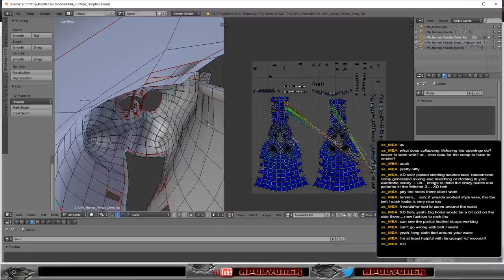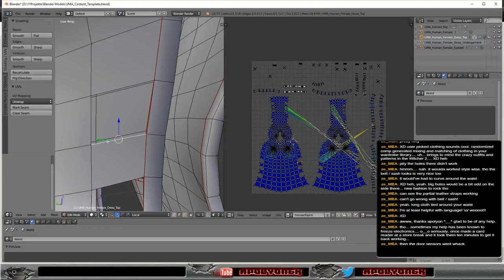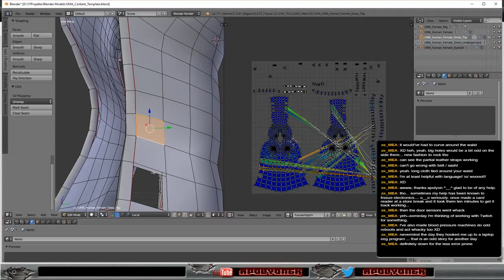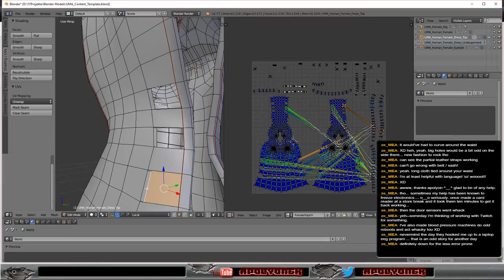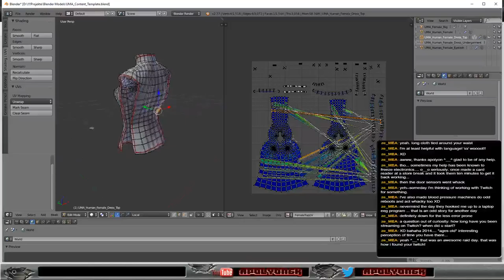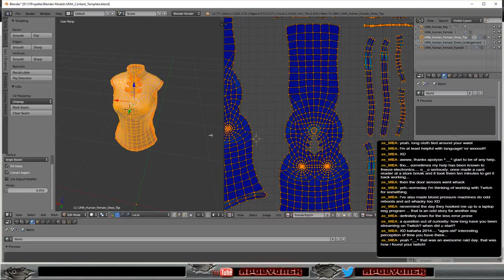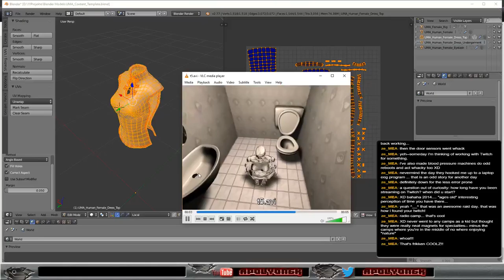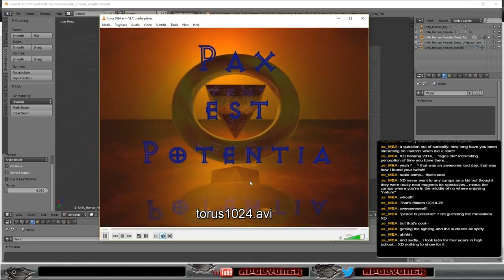Fantasy Project - UMA Female Clothing Creation: Skirt and more gamedev unity3d blender (Part 7)